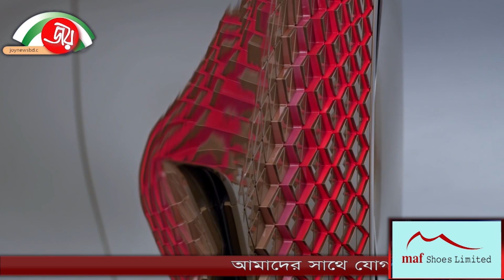চালক বিহীন BMW'র নতুন গাড়ি !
গাড়ির জগতের এক অনন্য নাম BMW। এই গাড়ি নিজের হস্তনিয়ন্ত্রণে আনতে পারা প্রায় সকল গাড়ি প্রেমিকদের জন্য এক আরাধ্য স্বপ্ন। সেই BMW ২০১৬ সালে তাদের শত বর্ষ পূর্তি উপলক্ষে বাজার আনল নতুন মডেলের  BMW VISION NEXT 100।